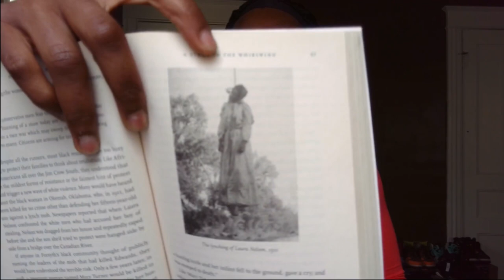Mary Turner's Baby Was Carved Out and Stomped On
Reading 'Blood at the Root: A Racial Cleansing in America' by Patrick Phillips. This book discusses racism he's viewed as a child, showing the racism is historical to as far as late 1800s; which is very interesting coming from a white man.

He discusses numerous stories of Black folk being brutalized and ostracized, media switching the narrative to support the dominating class, and much more.

I hope you learn something from this.